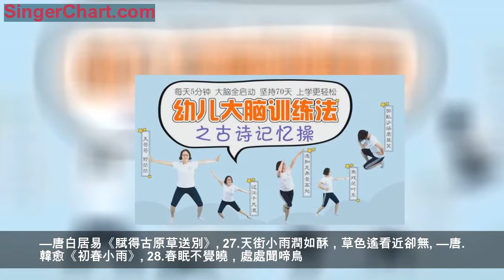精選古詩詞500句，濃縮精華2000年，史上最強詩詞大全，建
莫愁前路無知己，天下誰人不識君。—唐·高適《別董大》
才知源海文始為，腹有詩書氣自華。—宋·蘇軾《和董傳留別》
幾間東倒西歪屋，一個南腔北調人。—明·徐渭·自在《青藤書屋圖》上的題辭
浮沉宦海如鷗鳥，生死書叢似蠹魚。—清·紀曉嵐·自撰輓聯
閒中覓伴書為上，身外無求睡最安。—清·劉墉·在耦園「還研齋」所題
山水有情娛永日，古今無盡寄長年。—清·劉墉·在浙江永嘉縣西溪鄉甌渠村所題
食蛤哪知天下事，看花愁近最高樓。—近代·陳寅恪
一身詩意千尋瀑，萬古人間四月天。—近代·金岳霖·致林徽因的輓聯
勸君不用鐫頑石，路上行人口似碑。—南宋·釋普濟《五燈會元》
紙上得來終覺淺，絕知此事要躬行。—南宋·陸遊《冬夜讀書示子聿》
杯中佳茗淡如菊，懷裡佳人靜如蕾。—佚名
誰言冰肌寒徹骨，庸人何曾解溫柔？—佚名
寫物寄情人間四月芳菲盡，山寺桃花始盛開
此夜中秋月，清光十萬家。—清·鄒祇謨
太陽不東升，長夜何漫漫。—清·顧炎武
細雨濕衣看不見，閒花落地聽無聲。—唐·劉長卿《別嚴士元》
穿花蛺蝶深深見，點水蜻蜓款款飛。—唐·杜甫《曲江對酒》
人間四月芳菲盡，山寺桃花始盛開。—唐·白居易《大林寺桃花》
落霞與孤鶩齊飛，秋水共長天一色。—唐·王勃·十四歲時著《滕王閣序》
濃綠萬枝紅一點，動人春色不須多。—北宋·王安石《詠石榴花》
春宵一刻值千金，花有清香月有陰。—北宋·蘇軾《春霄》
春色滿園關不住，一枝紅杏出牆來。—南宋·葉紹翁《遊園不值》
落花流水春去也，寒窗雨冷草空青。—東方白《蓋世雄風》
幼兒大腦訓練法之古詩記憶操
作者：家庭教育心法
198元11人已購
免費試讀
寫情思夜月一簾幽夢，春風十里柔情
心似雙絲網，中有千千結。—張先《千秋歲》
落花人獨立，微雨燕雙飛。—晏幾道《臨江仙二首其二》
結髮為夫妻，恩愛兩不疑。—蘇武《結髮為夫妻》
相思似海深，舊事如天遠。—樂婉《卜算子》
思君如明燭，煎心且銜淚。—陳叔達《自君之出矣》
生當復來歸，死當長相思。—蘇武《結髮為夫妻》
同心而離居，憂傷以終老。—佚名《涉江采芙蓉》
美人卷珠簾，深坐顰蛾眉。但見淚痕濕，不知心恨誰。—李白《怨情》
夜月一簾幽夢，春風十里柔情。—秦觀《八六子》
相見爭如不見，有情何似無情。—司馬光《西江月》
若有知音見采，不辭遍唱陽春。—晏殊《山亭柳·贈歌者》
離恨卻如春草，更行更遠還生。—李煜《清平樂》
相思相見知何日？此時此夜難為情。—唐·李白《三五七言》
長相思兮長相憶，短相思兮無窮極。—唐·李白《三五七言》
天長地久有時盡，此恨綿綿無絕期。—唐·白居易《長恨歌》
在天願作比翼鳥，在地願為連理枝。—唐·白居易《長恨歌》
相恨不如潮有信，相思始覺海非深。—唐·白居易《浪淘沙》
臨別殷勤重寄詞，詞中有誓兩心知。—唐·白居易《長恨歌》
春蠶到死絲方盡，蠟炬成灰淚始乾。—唐·李商隱《無題》
直道相思了無益，未妨惆悵是清狂。—唐·李商隱《無題六首其三》
深知身在情長在，悵望江頭江水聲。—唐·李商隱《暮秋獨游曲江》
身無彩鳳雙飛翼，心有靈犀一點通。—唐·李商隱《無題》
此情可待成追憶，只是當時已惘然。—唐·李商隱《錦瑟》
春心莫共花爭發，一寸相思一寸灰。—唐·李商隱《無題六首其六》
花紅易衰似郎意，水流無限似儂愁。—唐·劉禹錫《竹枝詞四首其二》
離愁漸遠漸無窮，迢迢不斷如春水。—北宋·歐陽修《踏莎行》
淚眼問花花不語，亂紅飛過鞦韆去。—北宋·歐陽修《蝶戀花二首其一》
尊前擬把歸期說，未語春容先慘咽。—北宋·歐陽修《玉樓春》
人生自是有情痴，此恨不關風與月。—北宋·歐陽修《玉樓春》
戲作小詩君勿笑，從來佳茗似佳人。—北宋·蘇軾《次韻曹輔寄壑源試焙新茶》
衣帶漸寬終不悔，為伊消得人憔悴。—北宋·柳永《鳳棲梧》
一場寂寞憑誰訴。算前言，總輕負。—北宋·柳永《晝夜樂》
兩情若是久長時，又豈在朝朝暮暮。—北宋·秦觀《鵲橋仙》
明月不諳離恨苦，斜光到曉穿朱戶。—北宋·晏殊《鵲踏枝》
欲寄彩箋兼尺素，山長水闊知何處。—北宋·晏殊《鵲踏枝》
天涯地角有窮時，只有相思無盡處。—北宋·晏殊《玉樓春》
無情不似多情苦，一寸還成千萬縷。—北宋·晏殊《玉樓春》
若教眼底無離恨，不信人間有白頭。—南宋·辛棄疾《鷓鴣天》
相思一夜情多少，地角天涯未是長。—唐·張仲素《燕子樓》
曾經滄海難為水，除卻巫山不是雲。—唐·元稹《離思五首其四》
唯將終夜長開眼，報答平生未展眉。—唐·元稹《遣悲懷三首其三》
誠知此恨人人有，貧賤夫妻百事哀。—唐·元稹《遣悲懷三首其二》
還君明珠雙淚垂，恨不相逢未嫁時。—唐·張籍《節婦吟》
相思一夜梅花發，忽到窗前疑是君。—唐·盧仝《有所思》
可憐無定河邊骨，猶是春閨夢裏人。—唐·陳陶《隴西行》
魚沈雁杳天涯路，始信人間別離苦。—唐·戴叔倫《相思曲》
憶君心似西江水，日夜東流無歇時。—唐·魚玄機《江陵愁望有寄》
玲瓏骰子安紅豆，入骨相思知不知？—唐·溫庭筠《楊柳枝》
別來半歲音書絕，一寸離腸千萬結。—唐·韋莊《應天長》
多情只有春庭月，猶為離人照落花。—北宋·張泌《寄人》
一寸相思千萬緒，人間沒箇安排處。—北宋·李冠《蝶戀花》
人如風後入江雲，情似雨餘黏地絮。—北宋·周邦彥《玉樓春》
相思本是無憑語，莫向花牋費淚行。—北宋·晏幾道《鷓鴣天三首其二》
枕前淚共簾前雨，隔箇窗兒滴到明。—南宋·京都名妓·聶勝瓊《鷓鴣天》
願我如星君如月，夜夜流光相皎潔。—南宋·范成大《車遙遙篇》
瘦影自憐秋水照，卿須憐我我憐卿。—明·才女·馮小青《怨》
妾似胥山長在眼，郎如石佛本無心。—清·朱彝尊《鴛鴦湖棹歌》
似此星辰非昨夜，為誰風露立中宵。—清·黃景仁《綺懷詩二首其一》
人到情多情轉薄，而今真箇不多情。—清·納蘭性德《攤破浣溪沙》
重疊淚痕緘錦字，人生只有情難死。—清·文廷式《蝶戀花》
他生莫作有情痴，人間無地著相思。—清·況周頤《減字浣溪沙》
落紅不是無情物，化作春泥更護花。—清·龔自珍《己亥雜詩》
淚縱能乾終有跡，語多難寄反無詞。—清·才女·陳端生《寄外》
還卿一缽無情淚，恨不相逢未剃時。—清·蘇曼殊《本事詩》
休言半紙無多重，萬斛離愁盡耐擔。—清·陳蓬姐《寄外二首其二》
嗟余隻影系人間，如何同生不同死？—近代·陳衡恪《題春綺遺像》
相思樹底說相思，思郎恨郎郎不知。—近代·梁啓超《台灣竹枝詞》
十年修得同船渡，百年修得共枕眠。—《渡情》
從此不到錢塘路，怕見鴛鴦作對飛。—《梁祝》
執手相看淚眼，竟無語凝噎。—柳永《雨霖鈴》
換我心，為你心，始知相憶深。—顧敻《訴衷情》
只願君心似我心，定不負相思意。—李之儀《卜算子》
千金縱買相如賦，脈脈此情誰訴。—辛棄疾《摸魚兒》
問世間，情是何物，直教生死相許。—元好問《摸魚兒二首其一》
終日兩相思，為君憔悴盡，百花時。—溫庭筠《南歌子四首其二》
多情自古傷離別。更那堪，冷落清秋節。—柳永《雨霖鈴》
忍把千金酬一笑？畢竟相思，不似相逢好。—邵瑞彭《蝶戀花》
明月樓高休獨倚，酒入愁腸，化作相思淚。—范仲淹《蘇幕遮》
落花無言，人淡如菊，煎茶聞香，養心頤性。
寫天地山水一水護田將綠繞，兩山排闥送青來
1.雄雞一唱天下白。-唐李賀《致酒行》
2.野曠天低樹,江清月近人。-唐孟浩然《宿建德江》
3.野曠沙岸凈,天高秋月明。-(南朝宋)謝靈運《初去郡》
4.天蒼蒼,野茫茫，風吹草低見牛羊。-(北齊)北朝民歌《敕勒歌》
5.一夫當關，萬夫莫開。-唐李白《蜀道難》
6.青山看不厭，流水趣何長。-錢起《陪考功王員外城東池亭宴》
7.江作青羅帶，山如碧玉簪。-唐韓愈《送桂州嚴大夫同用南字》
8.青山遮不住，畢竟東流去。-宋辛棄疾《菩薩蠻。書江西造口壁》
9.會當凌絕頂，一覽眾山小。-唐杜甫《望岳》
10. 江流天地外，山色有無中。-唐.王維《漢江臨泛》
11.雲來山更佳，雲去山如畫，山因雲晦明，雲共山高下--元.張養浩《雙調令》
12.兩岸青山相對出，孤帆一片日邊來。-唐.李白《望天門山》
13.橫看成嶺側成峰，遠近高低各不同。--宋.蘇軾《題西林壁》
14.山重水複疑無路，柳暗花明又一村。-宋.陸遊《游山西村》
15.一水護田將綠繞，兩山排闥送青來--宋.王安石《書湖陰先生壁》
16.餘霞散成綺，澄江靜如練--(南朝)齊.謝眺《晚登三山還望京邑》
17.氣蒸雲夢澤，波撼岳陽城。-唐.孟浩然《望洞庭湖贈張丞相》
18.黃河之水天上來，奔流到海不復回。-唐.李白《將進酒》
19.飛流直下三千尺，疑是銀河落九天。-唐.李白《望廬山瀑布》
20.孤帆遠影碧空盡，惟見長江天際流。-唐.李白《黃鶴樓送孟浩然之廣陵》
21.水光瀲灩晴方好，山色空濛雨亦奇。-宋.蘇軾《飲湖上初晴後雨》
寫日月風雨山風吹空林，颯颯如有人
1.崢嶸赤雲西，日腳下平地。—唐.杜甫《羌村三首》
2.夕陽無限好，只是近黃昏。—唐.李商隱《樂原游》
3.暮靄生深樹，斜陽下小樓。—唐.杜牧《題揚州禪智寺》
4.一道殘陽鋪水中，半江瑟瑟半江紅。—唐.白居易《暮江吟》
5.明月幾時有？把酒問青天。—宋.蘇軾《水調歌頭》
6.海上生明月，天涯共此時。—唐.張九齡《望月懷遠》
7.明月卻多情，隨人處處行。—宋.張先《菩薩蠻》
8.明月照高樓，流光正徘徊。—三國.魏.曹植《怨歌行》
9.照之有餘輝，攬之不盈手。—晉.陸機《擬明月何皎皎》
10.月出驚山鳥，時鳴春澗中。—唐朝.王維《鳥鳴澗》
11.月光如水水如天。—唐趙嘏《江樓感舊》
12.人攀明月不可得，月行卻與人相隨。—唐.李白《把酒問月》
13.暮雨不來春不去，花滿地月朦朧。—宋.賀鑄《江城子》
14.山風吹空林，颯颯如有人-唐朝。—岑參《暮秋山行》
15.好雨知時節，當春乃發生。隨風潛入夜，潤物細無聲。—唐.杜甫《春夜喜雨》
16.細雨魚兒出，微風燕子斜。—唐.杜甫《水檻遣心二首》
17.微雨池塘見，好風襟袖知。—唐朝.杜牧《秋思》
18.山雨欲來風滿樓-。—唐許渾《咸陽城西樓晚眺》
19.細雨濕衣看不見，閒花落地聽無聲。—唐朝.劉長卿《別嚴士元》
20.黑雲翻墨未遮山，白雨跳珠亂入船。—宋蘇軾《元月廿七日望湖樓醉書》
21.黑雲壓城城欲摧，甲光向日金鱗開。—唐.李賀《雁門太守行》
22.柴門聞犬吠，風雪夜歸人。—唐劉長卿《逢雪宿芙蓉山主人》
23.春雪滿空來，觸處似花開。不知園內樹，若個是真梅。—唐.東方虬《春雪》
24.燕山雪花大如席，片片吹落軒轅台。—唐朝.李白《北風行》
25.忽如一夜春風來，千樹萬樹梨花開。—唐朝.岑參《白雪歌送武判官歸京》
寫花鳥蟲草疏影橫斜水清淺，暗香浮動月黃昏
1.到處皆詩境，隨時有物華。—宋張道洽《嶺梅》
2.春城無處不飛花。—唐韓鴻《寒食》
3.折得一枝香在手，人間應未有。—宋王安石《甘露歌》
4.綠楊煙外曉寒輕，紅杏枝頭春意鬧。—宋宋祁《玉樓春》
5.春色滿園關不住，一枝紅杏出牆來。—宋葉紹翁《遊園不值》
6.等閒識得東風面，萬紫千紅總是春。—宋.朱熹《春日》
7